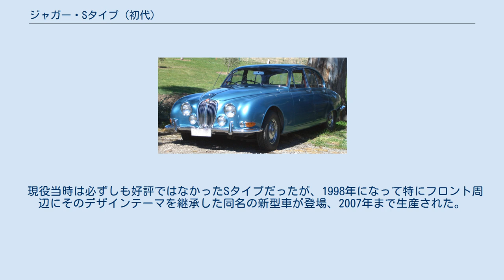ジャガー・Sタイプ (初代)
ジャガー・Sタイプ（Jaguar S-Type ）は、イギリスの自動車メーカー・ジャガーが1963年から1968年まで生産した乗用車である。
 高級スポーツサルーンとして世界的なヒット作となったMK2の発展型として1963年に登場した。
最大の改良点は後輪サスペンションが独立式となったことで、このメカニズムはジャガー生産車では1961年に登場した大型乗用車・マークXと、スポーツカー・Eタイプに次ぐ採用で、設計年次が古いためジャガー生産車で唯一固定軸サスペンションを持つことになるMK2を近代化する目的で開発された。
 四輪独立懸架の採用と同時に、Sタイプではテール部分が延長され、MK2ではスタイルの犠牲になっていたトランクスペースの拡大が図られた。
また、フロント部分もヘッドライトに庇が追加されるなどの変更を受けた。
エンジンはMK2並びに他のジャガー車同様の6気筒XKエンジンで、3,400ccと3,800ccの排気量が用意され、MK2で選択できた2,400ccは用意されなかった。
動力性能は3.4Sのマニュアルで0-60マイル加速10.3秒･最高速度185km/h、3.8なら10.3秒・201km/hに達した。
 また、MK2同様にエンジンベイが狭いため、XK150やEタイプのような3キャブレターエンジンは搭載できなかった。
この他、オプションのパワーステアリングのギア比が改められ、ロックトゥロックがMk2の4.3回転から3.5回転となり、デッドだった操縦感覚も改善された。
ヒーターや換気装置も改良されている。
 ロードホールディングや乗り心地、操縦性、居住性などが大幅に改善されたSタイプであったが、販売は期待されたほど伸びず、その傾向は特に主要輸出先のアメリカで顕著であった。
その使用環境からして四輪独立懸架のメリットが大きくないアメリカにおいては、開発期間や費用の制約から、ウィリアム・ライオンズの会社の製品としては珍しく評価が低かったSタイプのスタイリングや、150kg余りも増加した車両重量の方が問題であった。
結局、ジャガーはMK2をエントリーモデルとしてSタイプと並行して継続生産し、SタイプをマークXとMK2の中間車種と位置付けることとした。
 1966年になると、Sタイプのフロント部分をマークX風に改めた新型車、ジャガー・420が登場し、マークXは420Gと改名されたが、Sタイプも引き続き生産されることとなり、1968年にXJ6が登場して420G以外を集約するまでの間、ジャガーのサルーンはMK2の後進の「240/340」、Sタイプ、420、420Gの4種類が並行して生産される複雑な状態が続いた。
 Sタイプは結局24,993台が生産された。
年次別では1963年に43台、1964年7,032台、1965年がピークで9,741台、420が登場した1966年に6,260台、1967年1,008台、そして1968年に909台であった。
日本にも当時の総代理店新東洋企業を通じて輸入された。
 現役当時は必ずしも好評ではなかったSタイプだったが、1998年になって特にフロント周辺にそのデザインテーマを継承した同名の新型車が登場、2007年まで生産された。